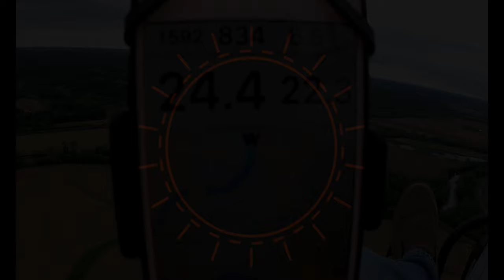Ohio Powered Paramotor Trike Adventures Strobes, Flying, and Friends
Evening flight with three trikes in the skies of Ohio.  Christian, David and what Trike and Strobes they're using.

Fly-Pod Trike
Universal 1.1 34 M  Wing
Edel Large Power Atlas  Wing
Sena Products
Abrams Strobe
Chip Hunter Strobe
Firehouse Strobe
Giro Helmet
Baofeng Radio